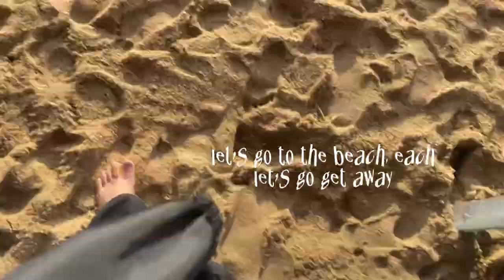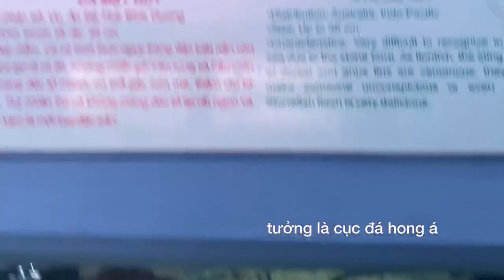summer vlog 🦋🏖 | three days in nha trang, chilling, beach…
hope u all enjoyed this vlog!! 😘

• Mai Tai by Jeff Kaale
• coffee on the beach by halberd
• Darari -Treasure (instrumental by Blink1510)
• Damn Baby by Alt Bloom
• Lifes alright by Sillicon Estate
• next to you by Silliocon Estate
• Summertime by Public Library Commute
• Sorry by Sillicon Estate
• Secret Sauce by Jeff Kaale
• If everything was good by Sillicon Estate ft Mimi Bay